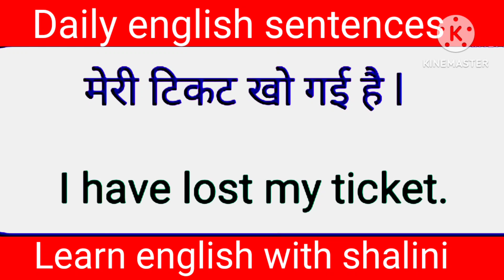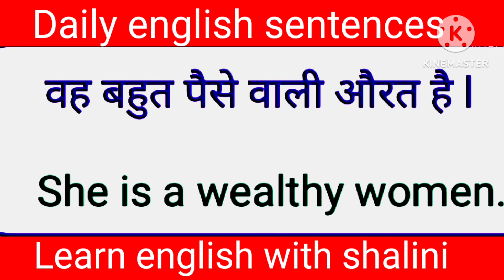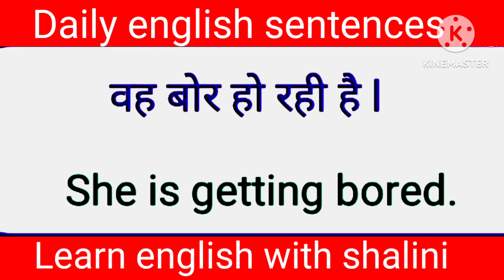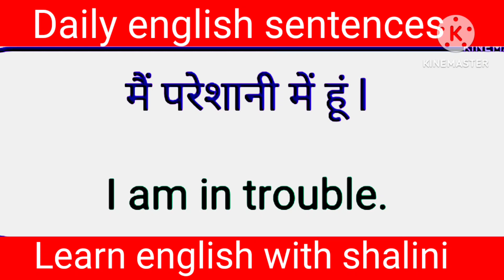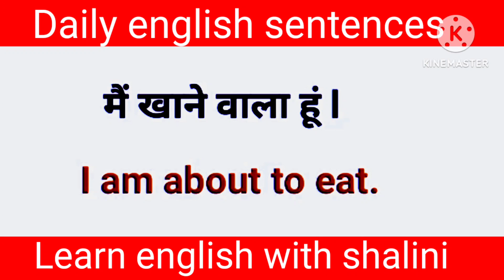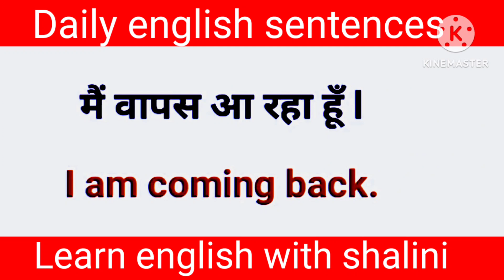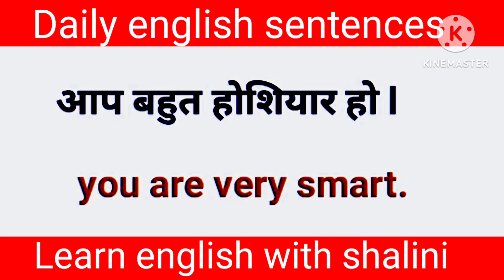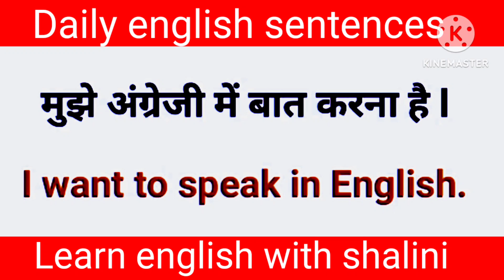🌀Daily use English Sentences|English conversation